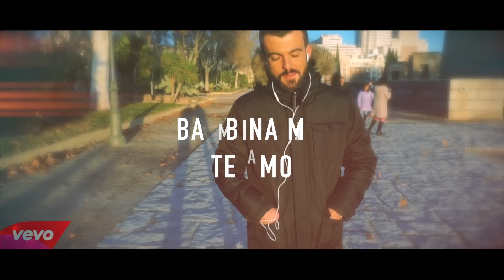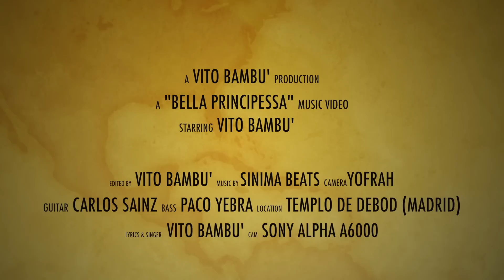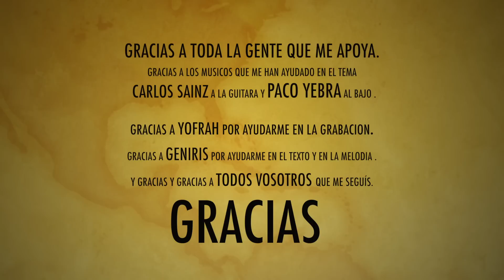Vito Bambu' - Bella Principessa (Official Video)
Bella Principessa (Official Video)

Guitar: Carlos Sainz
Bass: Paco Yebra
Cam: Sony AlphaA6000
Camera: Yofrah